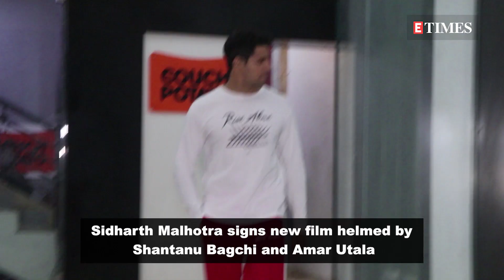Did Sidharth Malhotra sign a new project with director Shantanu Bagchi and Amar Utala?: Report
Bollywood hunk Sidharth Malhotra has some interesting projects lined up and fans just can't keep calm to watch this actor on the big screens. While everyone eagerly awaits the release of his upcoming movie 'Shershaah', the actor has reportedly signed up a few more projects. As per a report, Sidharth has signed a film that will be directed by Shantanu Bagchi and helmed by Amar Utala. However, the balance cast for the same is yet to be decided. Sources reveal that the movie is based on true events.